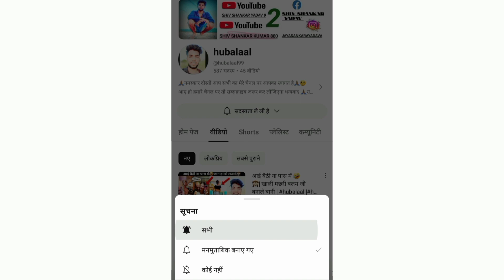जेबी तो जो हमारा गम नहीं है| देसी लड़का ठेले का मलिक | hubalaalcomedy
अस्वीकरण -

वीडियो केवल शैक्षिक उद्देश्य के लिए है। गैर-लाभकारी, शैक्षिक या व्यक्तिगत उपयोग उचित उपयोग के पक्ष में संतुलन का सुझाव देता है।